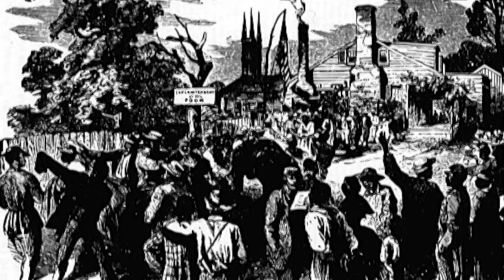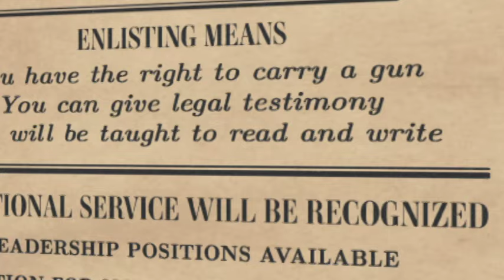Buffalo Soldiers - Service on the Frontier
As the United States moved westward, settlement and expansion hinged on protection by the military. Two African American cavalry regiments, known as the Buffalo Soldiers, were placed in the tense and tenuous position between Native Americans and European settlers. They also worked on infrastructure, like the railroads and telegraph lines that made westward expansion possible. For Buffalo Soldiers, military service offered the opportunity for a better life, and a greater level of independence and respect for their rights not yet widely found in American society.